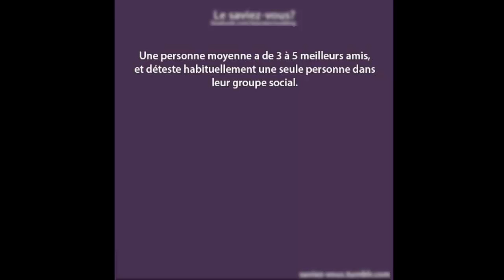Le Saviez-Vous? [épisode 9]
Le Saviez-Vous est une  chaîne de culture générale, aide à enrichir les connaissances en tous genres d'un individu, on trouve des infos utiles des fois inutile, de l'actualité, info insolites... Amusez-vous bien ...